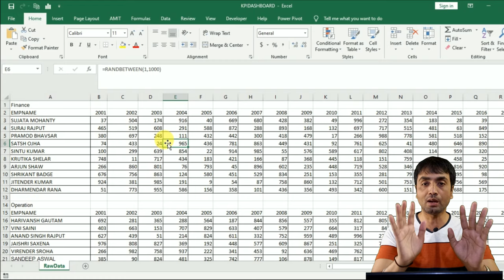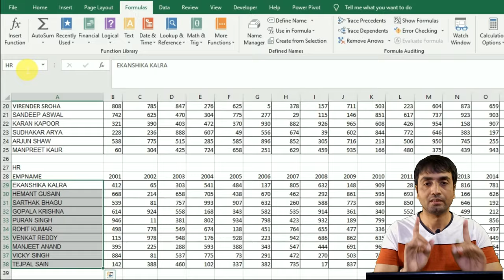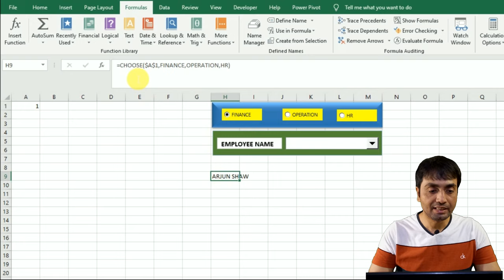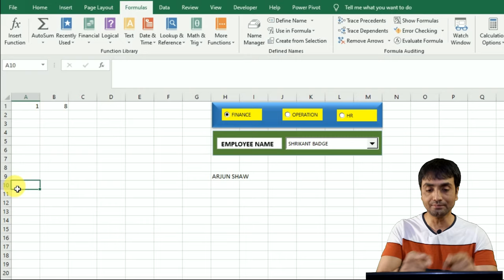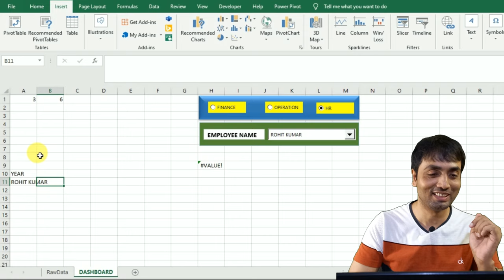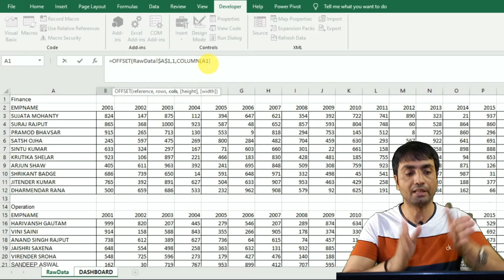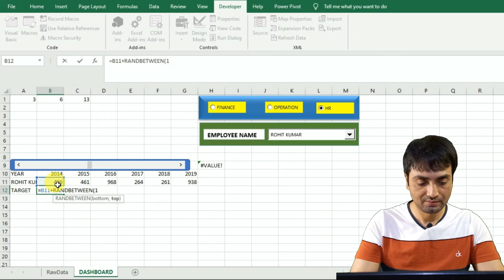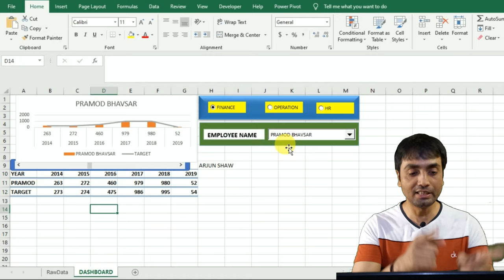KPI DASHBOARD in Excel-Part 1 | How to create a KPI Dashboard in Excel | Step by Step | in Hindi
KPI dashboard in one of the most used dashboards in business. This video is the first part of KPI dashboard video series on how to create a KPI Dashboard in Excel. In this video, you will learn to create KPI Dashboard step by step in excel.